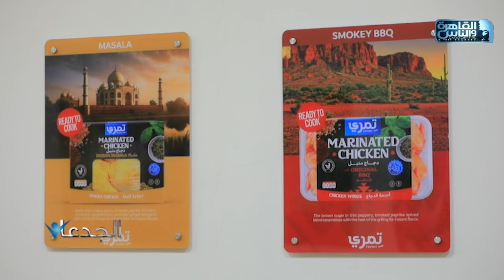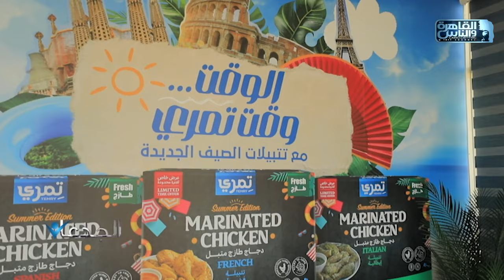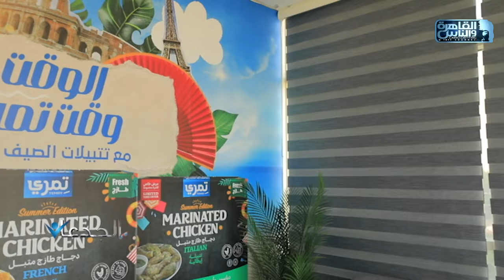الجدعان يزور مجزر شركة الدقهلية ويتعرف على أحدث نظم تصنيع الدواجن وفق الشريعة الاسلامية